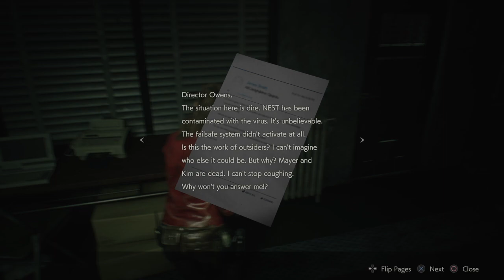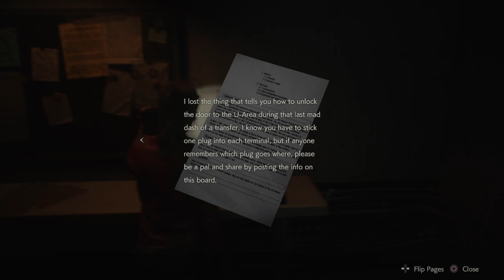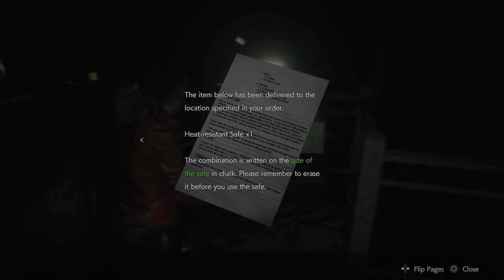Resident Evil 2 (2019) Claire A #05 Redux: Feeling So Down Like A G-Virus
Join Alexcloud2275 in this intense, hardcore playthrough of Resident Evil 2 Remake's Claire A story. This isn't Alex's first rodeo, and they're ready to take on the challenge and face their fears. Watch as they fight their way through hordes of zombies, solve puzzles, and uncover the dark secrets of Raccoon City. This video is a reupload of Alex's live stream from Twitch, so get ready for unedited, authentic gameplay. Don't miss a minute of the action!

Hey, hope you enjoy, I'm just a guy from the UK streaming because I game on my time off and don't really see a reason not to, Check out my twitch below if you catch a stream live drop me a chat I'll probably interact.